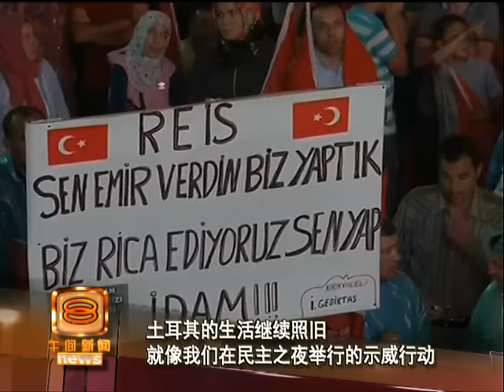土耳其铲除祸根 实施3个月紧急状态 [20160721]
土耳其上个星期军事政变突发失败，但国家整体形势未有缓和，土耳其强人总统埃尔多安星期三从伊斯坦布尔返回首都安卡拉召开国家安全委员会会议，宣布全国实施为期3个月的紧急状态令，同时也加强清剿力度，至今已经有6万名来自军警、司法、公务员和学术界等涉嫌支持政变的人士，这批人被逮捕、关押或接受调查。